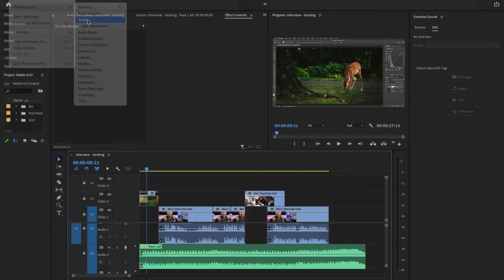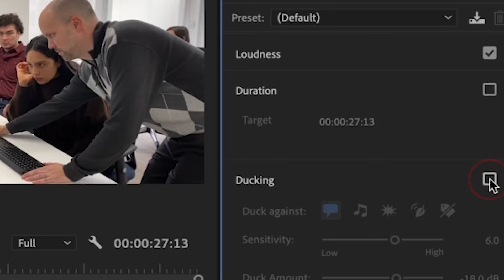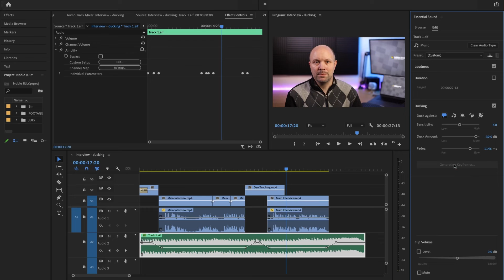Premiere Pro Tutorial - Working with Audio: Auto Ducking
In this video, we'll go over a lesson on Audio Ducking. We'll automatically generate keyframes on a music track in order to easily balance dialogue and music.